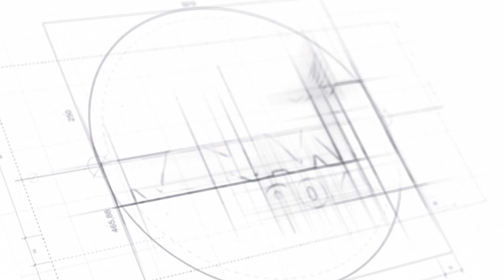Συνάντηση Δημάρχου Πειραιά Γιάννη Μώραλη με το Δημοτικό Συμβούλιο Νέων